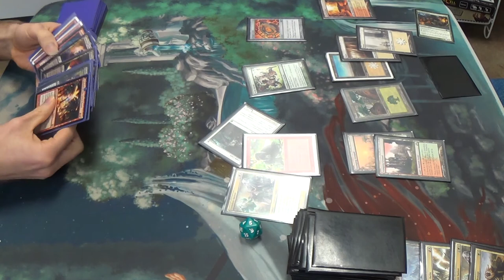Modern Magic — Rakdos Burn (Splashing Jund) vs. Zoo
My last match of the day that I recorded was against my good friend who, at least these days, is always on Zoo on this channel. He ended up coming in second in our tournament, losing to Abzan Township (a favored match against Zoo anyway). Overall, I found my deck to do well except against the midrange decks in our meta, as they are the only ones from which I picked up any match losses.

I apologize for my voice; I've been sick for the past few days. I'm also somewhat sleepless and aching as a result, so this wasn't my day, at least not until the Magic tournament.

Here's the list that I was running at the event:
Creatures
4 Dark Confidant
1 Eidolon of Great Revels
1 Goblin Guide
4 Monastery Swiftspear
4 Young Pyromancer
Instants
4 Lightning Bolt
2 Geth's Verdict
3 Searing Blood
4 Skullcrack
2 Terminate
Sorceries
4 Bump in the Night
4 Lava Spike
4 Rift Bolt
Lands
4 Blackcleave Cliffs
4 Blood Crypt
4 Bloodstained Mire
1 Lavaclaw Reaches
1 Mountain
2 Stomping Grounds
1 Swamp
2 Wooded Foothills
Sideboard
2 Blood Moon
4 Destructive Revelry
1 Dragon's Claw
1 Molten Rain
2 Rakdos Charm
4 Rending Volley
1 Slaughter Games